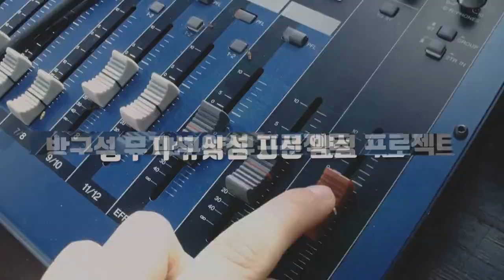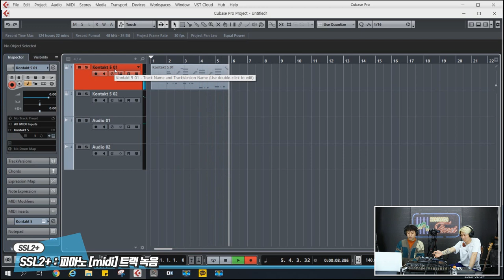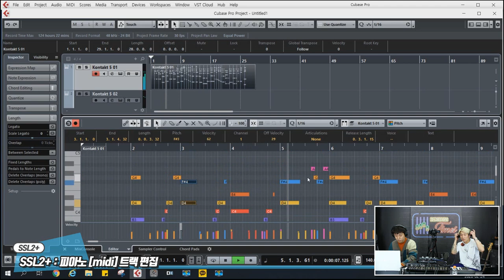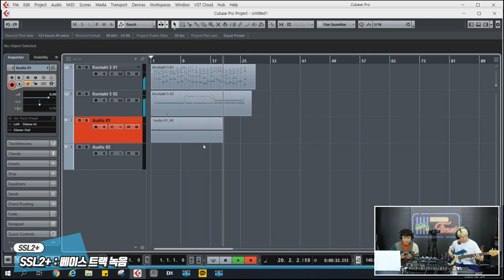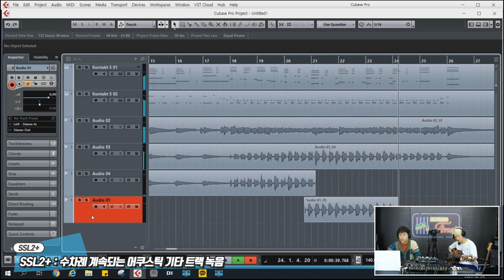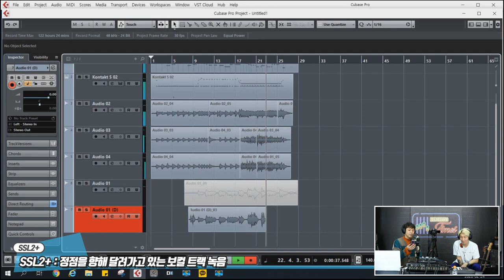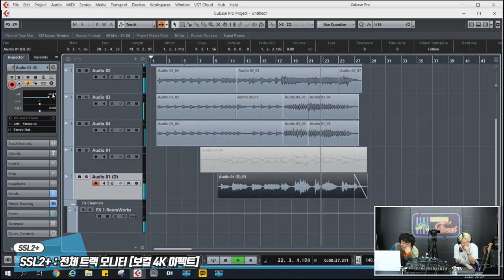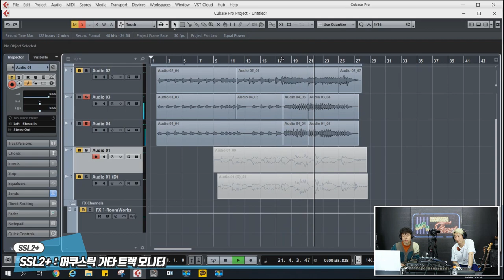RecordingTimes 143회 Solid State Logic 오디오인터페이스 SSL2+ 2편